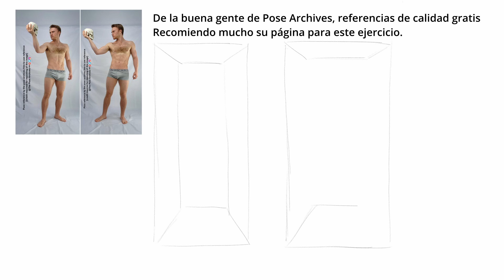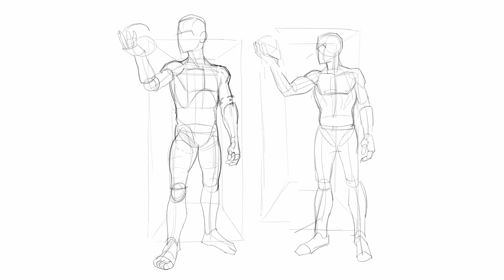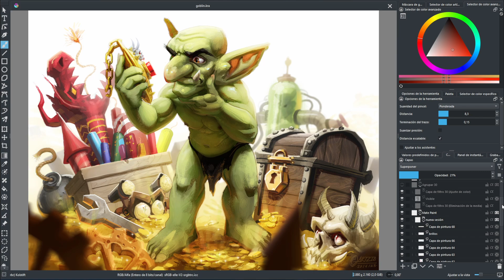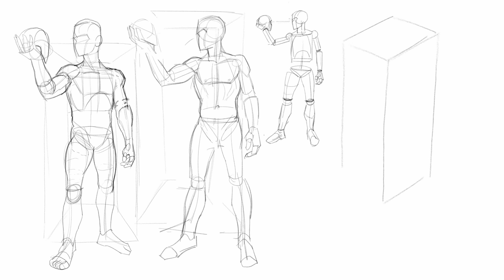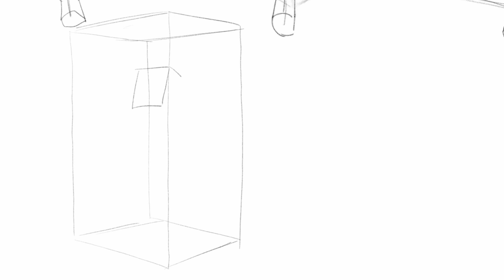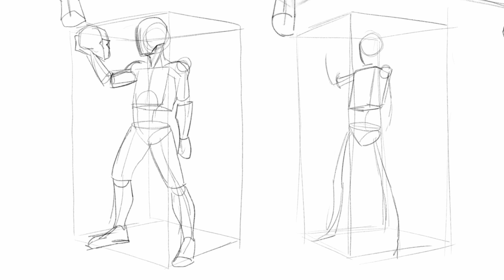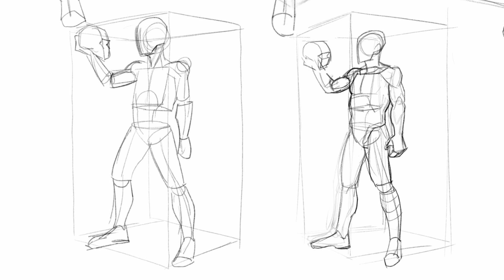Dibuja CUALQUIER POSE desde CUALQUIER PERSPECTIVA ¡Así estudio poses!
Descubre cómo dibujar poses desde cualquier ángulo! En este video te enseñaré un ejercicio super útil para aprender cómo capturar la esencia de una pose y dibujarla desde cualquier ángulo y perspectiva! Y lo mejor de todo es que no es necesario saber anatomía para hacer este ejercicio.

Mi primer curso! Proceso Y Workflow de El tesoro del Goblin

Link a mi nueva tienda de Prints! Envíos a todo el mundo

Mi equipo de trabajo:

8€ de descuento hasta el 1/3/2024 en la tableta si usas el cupón: Adrian168